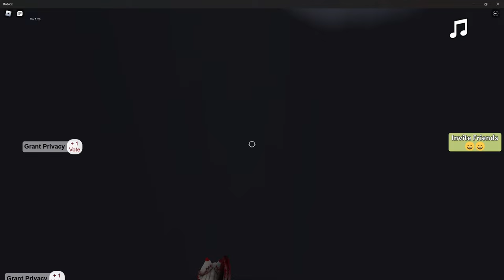Pick a Toilet 🚽 (Roblox Gameplay)